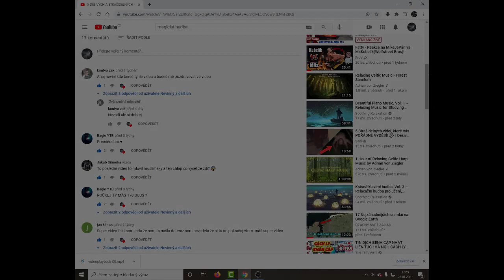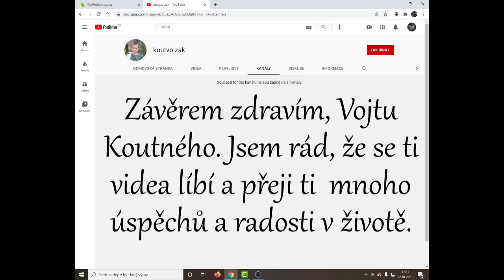5 DĚSIVÝCH A TEMNÝCH VIDEÍ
Zdravím všechny poutníky, co zavítali na kanál NEVINNÝ ;) ;) ;)
Tentokrát tu máme posednutí v supermarketu, temnou návštěvu, entitu,  klauna, co rád straší lidi a...